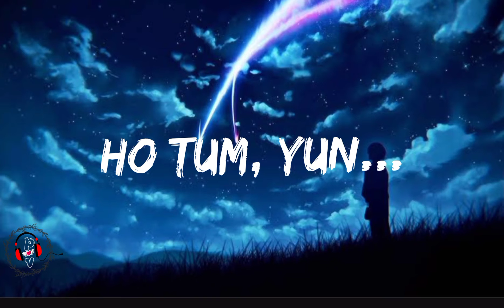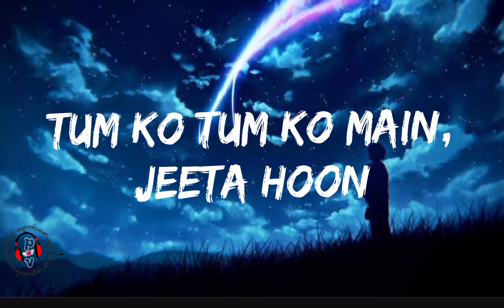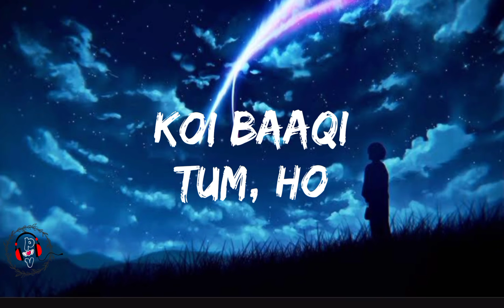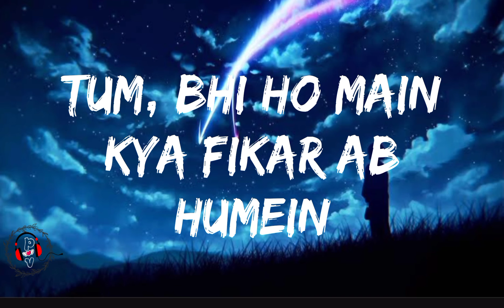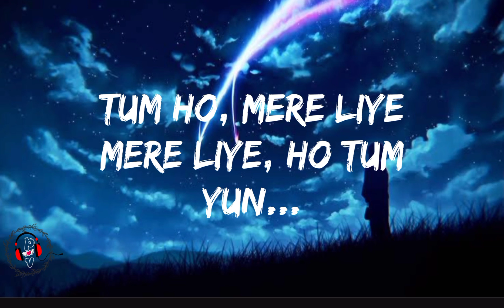Mohit Chauhan - Tum ho (Lyrics video)|Rockstar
Song - Tum ho
Singer - Mohit Chauhan. & Kavita Krishna Murthy
Lyrics - Irshad kamil
Movie - Rockstar
Label - T-series.

Tum ho (lyrics)

Ooh, ho...
Tum, ho
Tum ho, pass mere
Saath, mere
ho Tum, yun
Jitna, mehsoos karoon tumko
Utna, hi paa bhi loon

Tum, ho mere liye
Mere liye, ho tum yun...
Khud ko main haar, gaya
Tum ko tum ko main, jeeta hoon

Ooh, ho...
Tum, ho
Ahmmm...
Aaah haa aa...

Kahin se... kahin ko... bhi
Aao bewajah, chale,
Pooche,bina kisi,se
"Hum mile"
Ohh...
Bandishein, na rahi koi baaqi
Tum, ho
Saath, mere ho,tum yun
Jitna mehsoos, karooon tumko
Oooh, ho ho…

Kis tarah,cheenega aa
Mujh se ye jahaan, tumhe
Tum, bhi ho main
Kya fikar ab humein

Oooh, hoo, ho...
Tum ho
Hoo, aa...